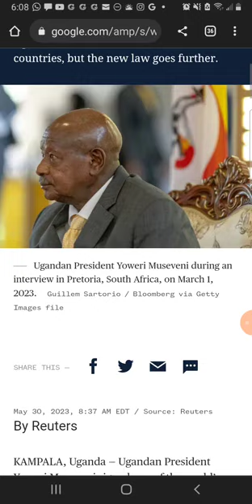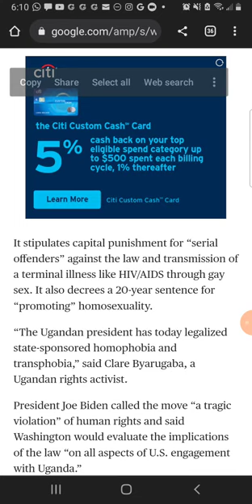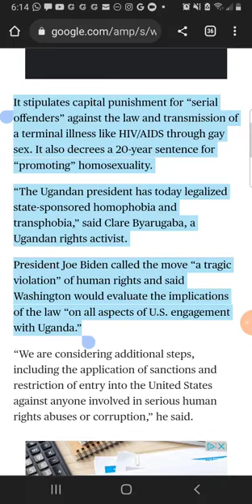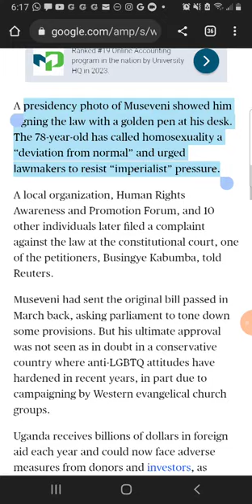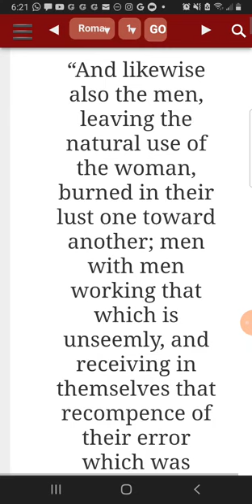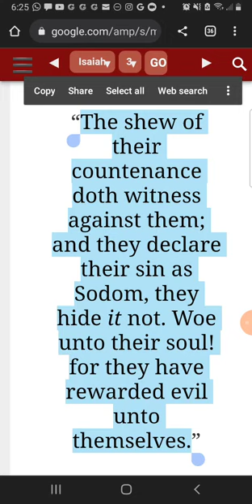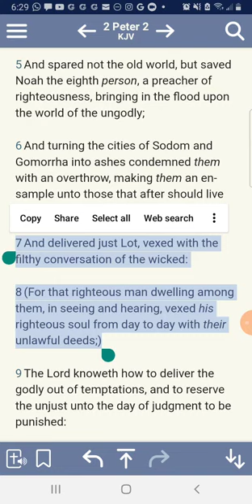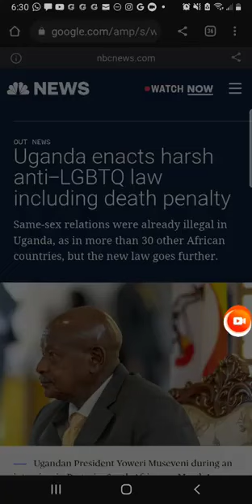They not playing that Ho MO madness in Uganda!